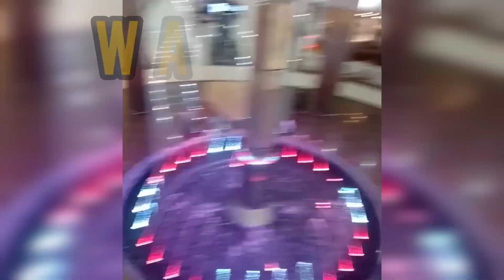Riyadh mall water fountain | Saudi Arabia Mall | @ GK CREATIVE 2.0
Riyadh Mall Water Fountain @ RIYADH MALL  @ GK CREATIVE 2.0